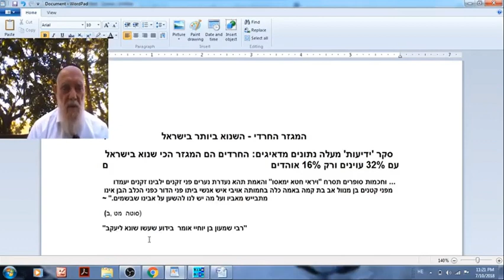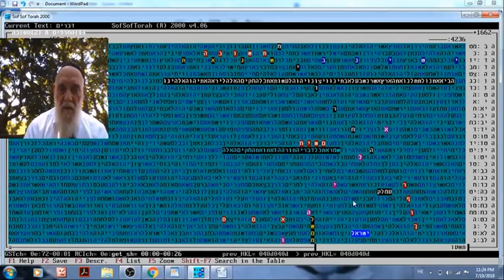שנאת החרדים - סימן מובהק למשיח - בקודים בתורה - מתתיהו גלזרסון